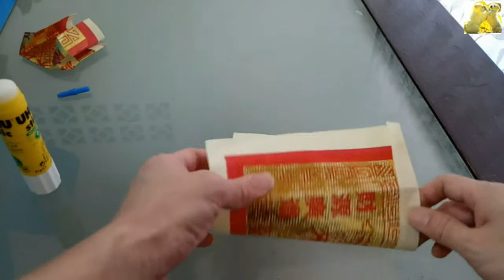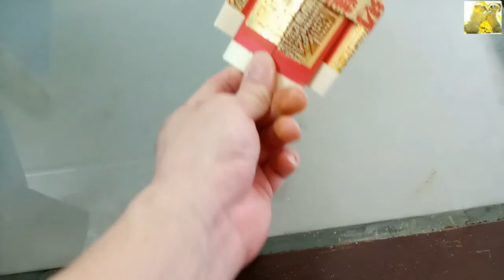Origami Shirt, 折纸衬衫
How to make Origami Shirt